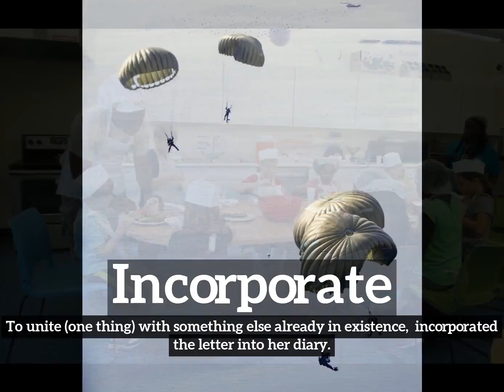What is Incorporate? | How Does Incorporate Look? | How to Say Incorporate in English?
Learn how to pronounce incorporate with Imago Spectrum.

What is incorporate?
How does incorporate look?
How to say incorporate in English?
What does incorporate represent?
What is the defintion of incorporate?

Imago Spectrum allows you to easily memorize common English words and phrases by joining visual and auditory learning environments into a short video. Focus on the images and repeat incorporate several times for best retention results.

In this video we are speaking the word, incorporate. Do take note of how incorporate is spelled.
The definition of incorporate is listed below the word in the video.
Incorporate:  To unite (one thing) with something else already in existence:  incorporated the letter into her diary.